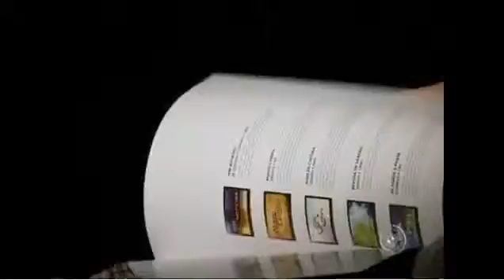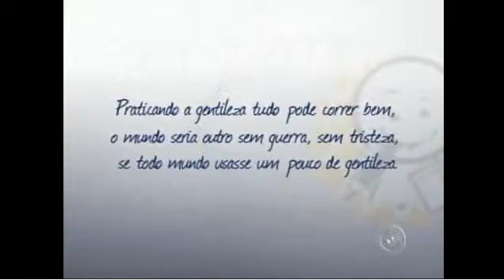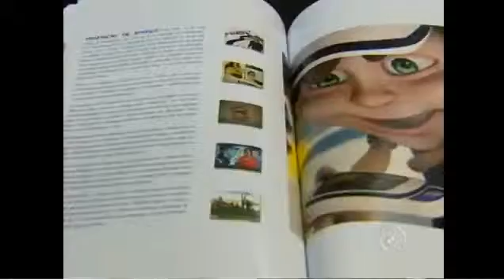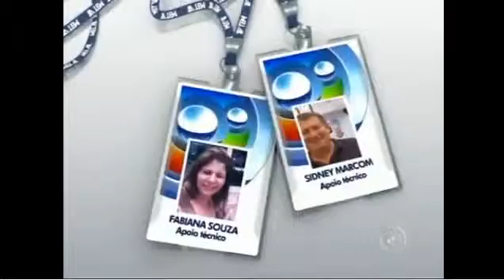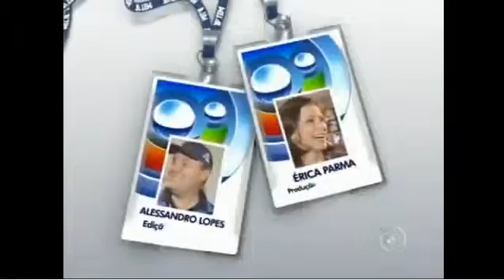TV TEM 10 Anos - 5ª Reportagem - Os projetos sociais e o futuro da TV TEM (TV TEM)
Quinta de cinco reportagens exibidas entre 06 (data de aniversário da emissora) e 10 de maio de 2013 pela TV TEM, nas duas edições diárias do telejornal "TEM Notícias", para as 4 áreas de cobertura do canal no Interior de SP.